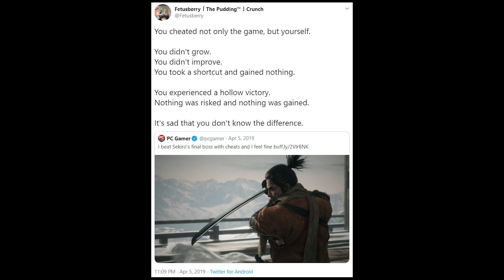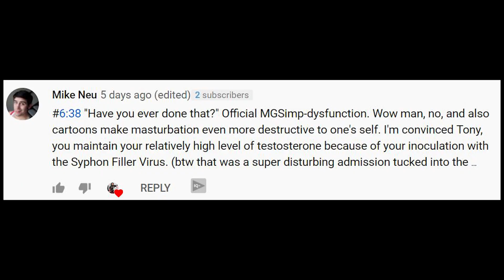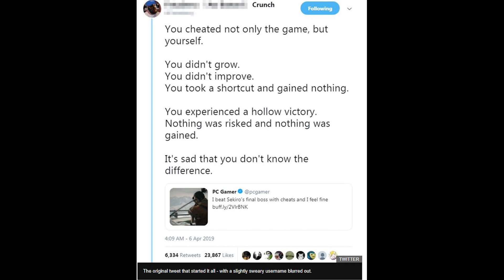Silo Access Tunnels with Fetusberry Crunch - Syphon Filter and Friends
Syphon Filter is my favorite game of all time. Welcome to the eighteenth episode of Syphon Filter and Friends where I play a level of Syphon Filter with a new friend each episode. Today I played the eighteenth level with my best friend, Fetusberry Crunch!

SKYPE: hackthemovi3s